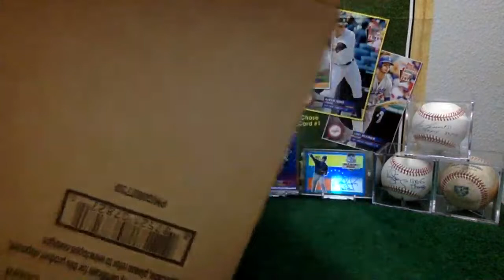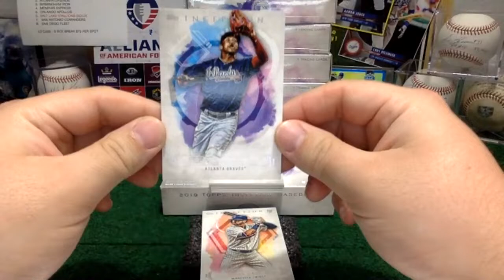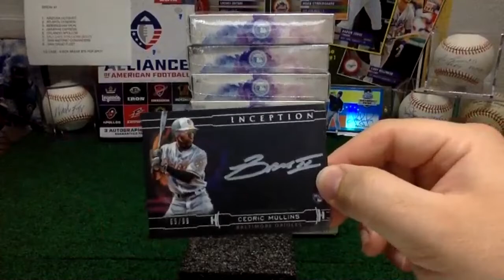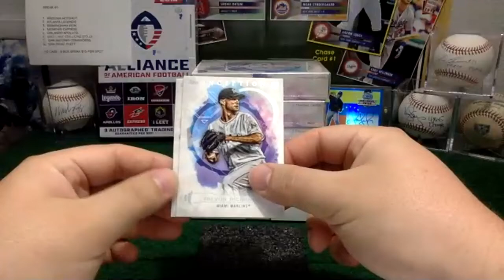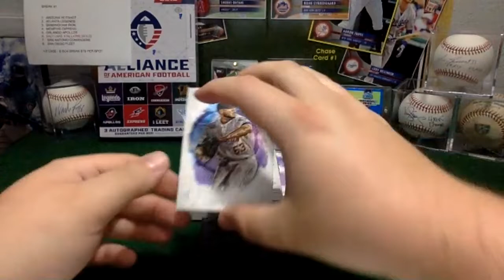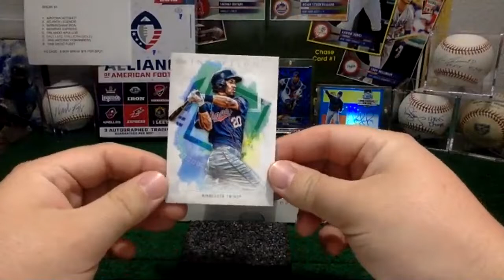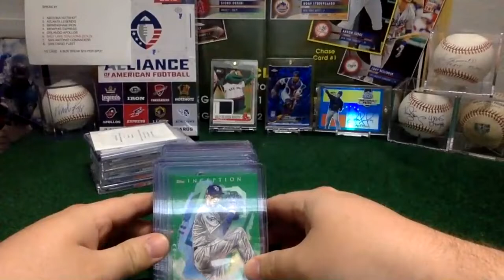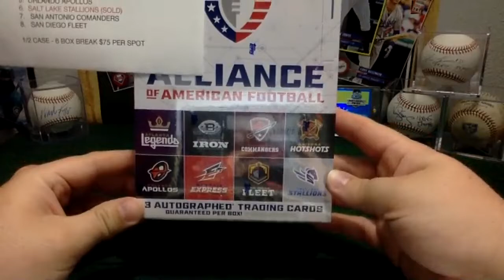Break #8 2019 TOPPS INCEPTION BASEBALL 8BOX HALF CASE BREAK SATURDAY 04/06/19